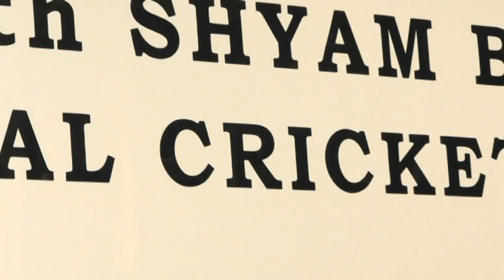14th Shyam Bhatia Annual Cricket Award 2013 - part 1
Held on 19th May 2013 at India Club
Dubai, U.A.E